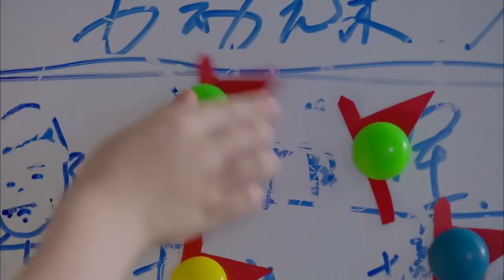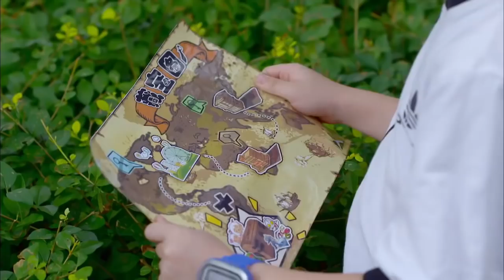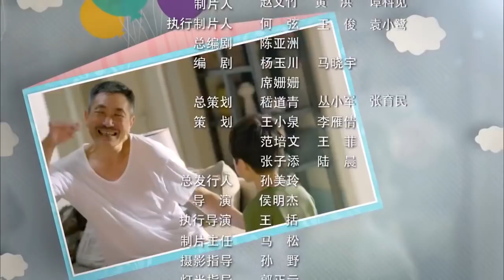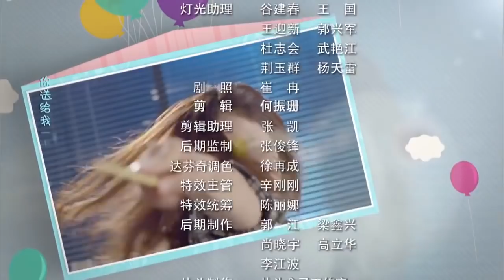小神童 第15集 | 最好中国喜剧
《小神童》以一对爷孙为视角与主线，讲述了一系列嬉笑怒骂、啼笑皆非的故事。80后小夫妻王东和陈薇薇有个5岁的孩子，他们孩子的嘉乐在外公外婆的溺爱下成长，而伴随着农村的爷爷奶奶闯入他们的生活后，一场关于地域、文化、生活习惯和教育理念的“夺子”大战就此展开。三对组合、六个大人，每个人都对“带孩子”这件事有着自己的理念和方法。在笑料迭出的冲突中，家庭成员们逐渐得到了成长与改变，最终一家人过上了和睦幸福的生活。